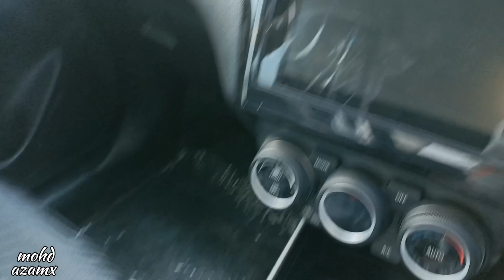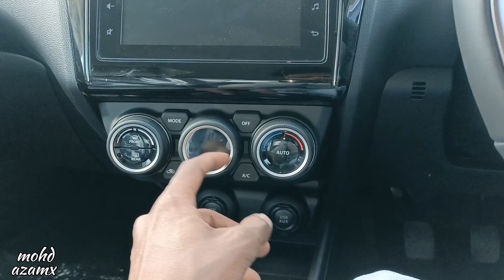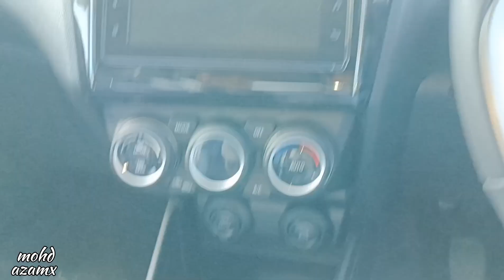swift cng 2024 model | swift zxi cng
swift
swift zxi
swift zxi cng

Amazon...